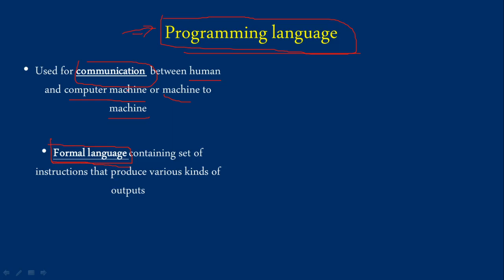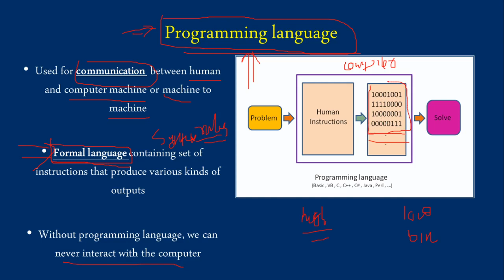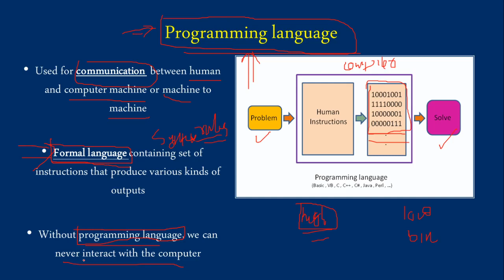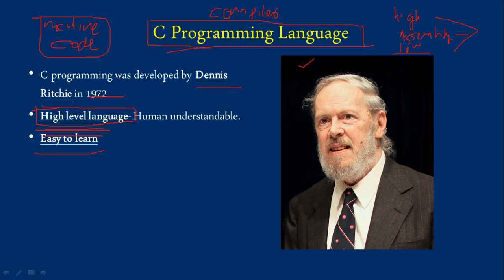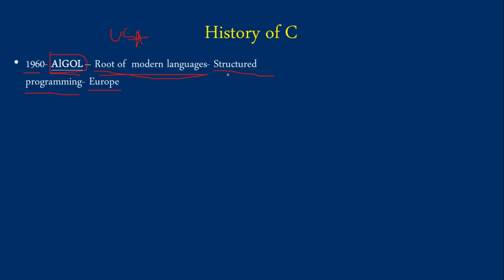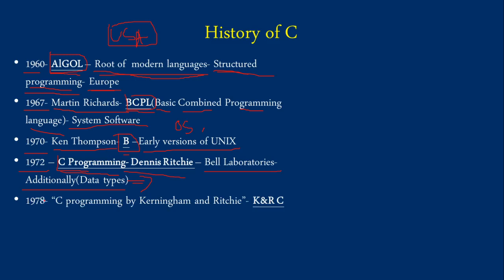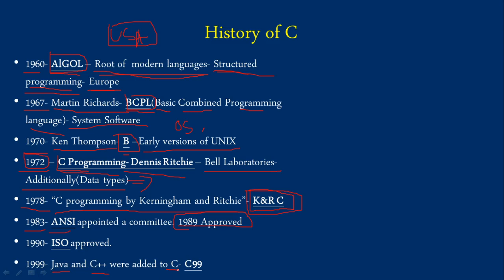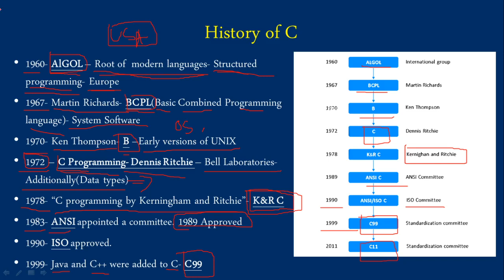History of C| Programming in C (Malayalam) Lecture 1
To download pdf notes: Please Join the Telegram channel "Ramees Jannath CS"

Watch the playlist for full lectures